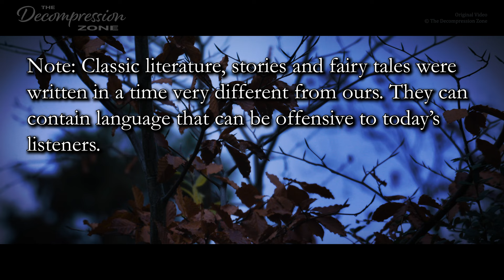Emma by Jane Austen | Vol 3 Ch 11-19 (FIN) | Relaxing Reading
Welcome friends, to this carefully crafted, gentle narration of a sleep story for grown ups, read with a calm male voice. The story, "Emma" by Jane Austen resides in the public domain.  I am reading this book in multiple installments, a few chapters at a time. I hope you will enjoy this relaxing reading intended for sleep and rest, and that it will help you relax. Due to the mature theme of the story, this is a bedtime story for grown ups / adults.

-Marcus

Today's reading contains:
00:00:00 Introduction
00:01:02 Volume Three, Chapter Eleven
00:33:36 Volume Three, Chapter Twelve
00:56:18 Volume Three, Chapter Thirteen
01:22:10 Volume Three, Chapter Fourteen
01:48:30 Volume Three, Chapter Fifteen
02:05:27 Volume Three, Chapter Sixteen
02:29:40 Volume Three, Chapter Seventeen
02:52:16 Volume Three, Chapter Eighteen
03:18:25 Volume Three, Chapter Nineteen
FIN